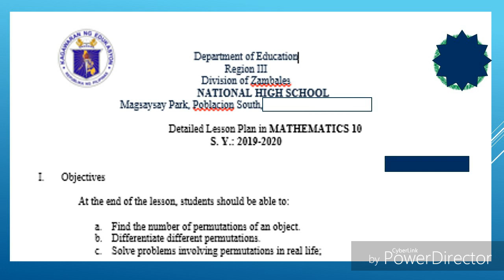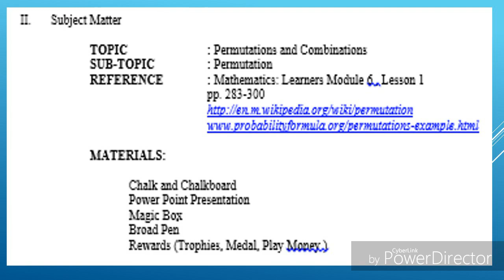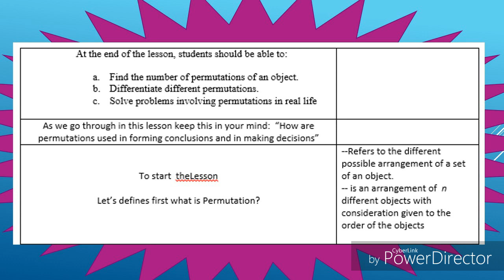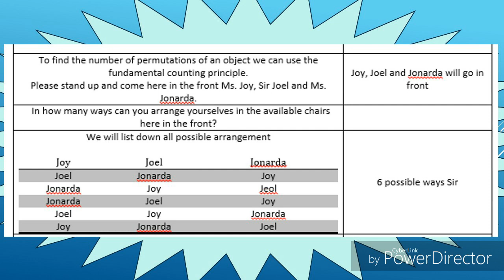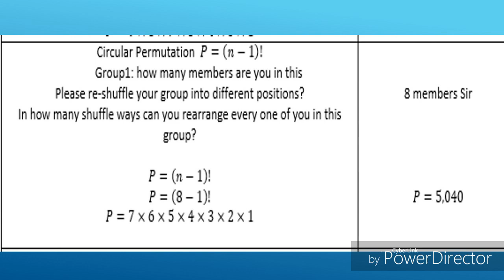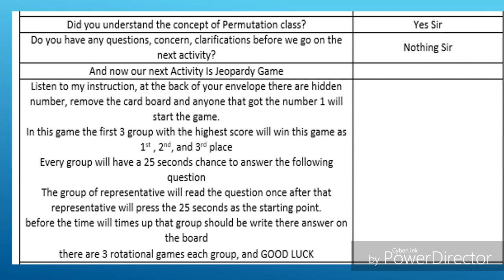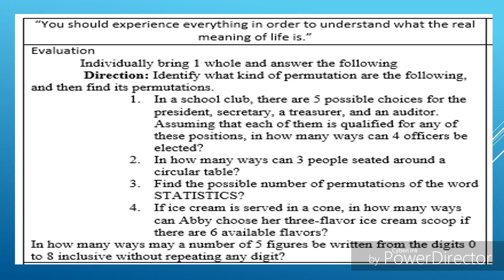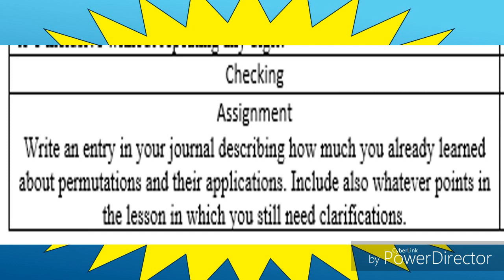Detailed Lesson Plan (sample) Permutations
How to make detailed lesson plan. Lesson plan for COT.